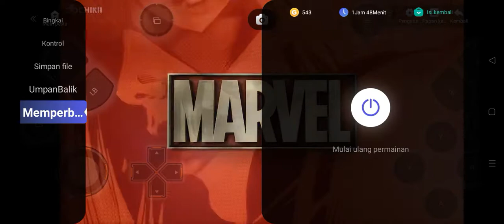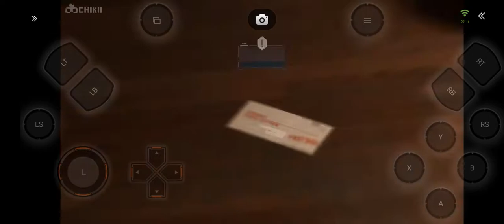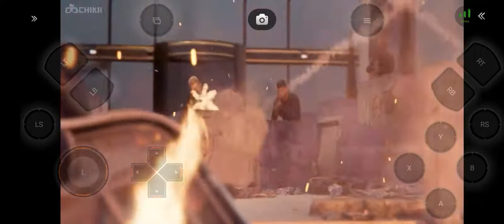Spiderman Miles Moralles Chikii (Gampelay)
DON'T TAKE MY VIDEO ILLEGALLY WITHOUT MY PERMISSION!!!
Terimakasih telah berkunjung dan mendukung channel ini,kalau tidak mengerti bisa komentar di kolom komentar

(Setting Chikii)
Reso: Sd (Bawaan/Default)
Graphic: HD
Controller: Default
Screen : 4:3